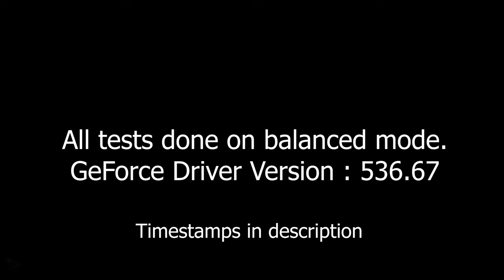THE TEXAS CHAIN SAW MASSACRE FPS Test (Day 1) | RTX 3060 6GB | 1440p | ALL Presets | Legion 5 Pro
The Texas Chain Saw Massacre (Day 1 Patch for the GamePass version)  tested on an RTX 3060 Legion 5 Pro Laptop + Ryzen 7 5800H in 2023! No DLSS used.

Tests done inside the building and outside.

Chapters:
00:00 Intro
00:18 1440p LOW Preset
05:31 1440p MEDIUM Preset
10:59 1440p HIGH Preset
15:58 1440p ULTRA Preset

The Texas Chain Saw Massacre is a 2023 asymmetrical survival horror game developed by Sumo Digital and published by Gun Interactive. It is based on the 1974 film of the same name. The game features four victims attempt to escape three members of the Sawyer family before they catch and kill them.

Laptop Specification :
Legion 5 Pro 2021
Processor : AMD Ryzen 7 5800H with Radeon Graphics @ 3.20 GHz
Installed RAM : 16 GB DDR4
GPU : Nvidia GeForce RTX 3060 6GB

~ Used MSI Afterburner and RivaTuner to show the FPS Counter
~ This was recorded using NVIDIA's Shadowplay
~ Without recording, there would be atleast 5+ more FPS